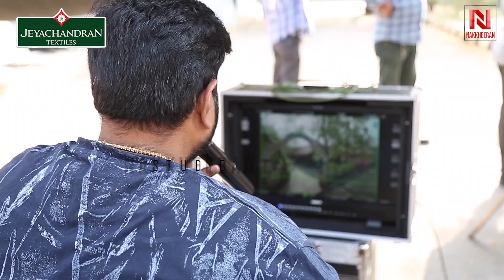EXCLUSIVE: Pogaru Movie Karabuu Song Making Video | Sema Thimiru | Dhruva Sarja | Rashmika Mandanna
NKNJ